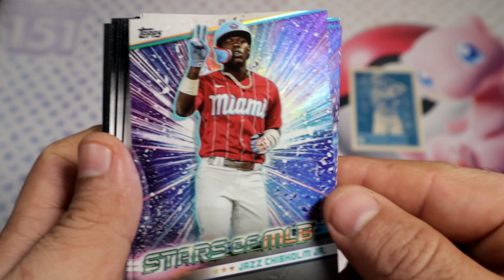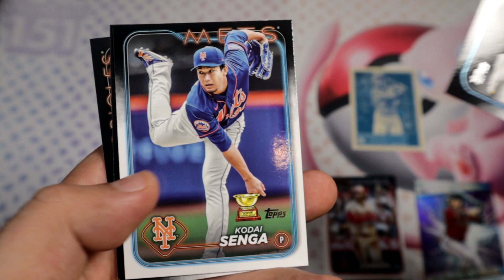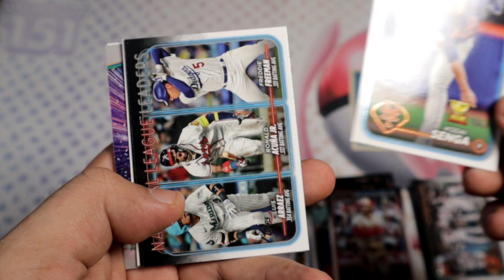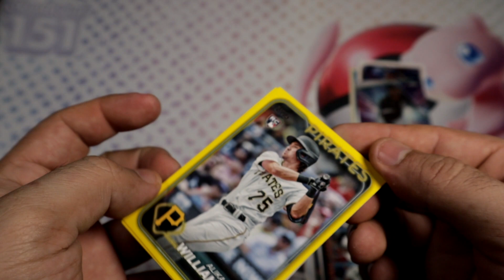2024 Topps Series One Baseball Hanger Box